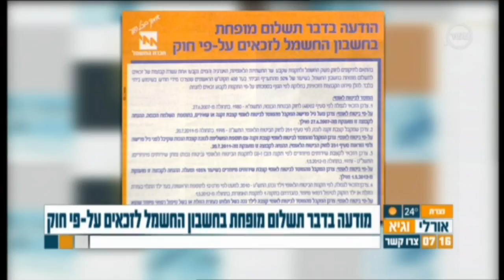אורן הלמן, סמנכ"ל שיווק ורגולציה בראיון בתוכנית של אורלי וגיא בנושא תשלום מופחת לזכאים